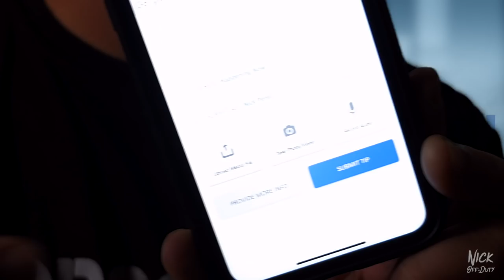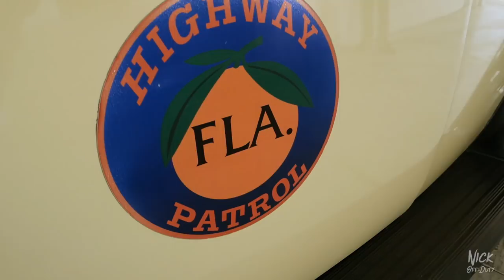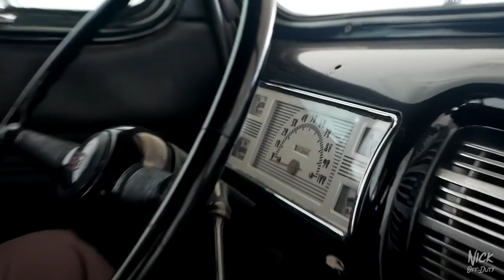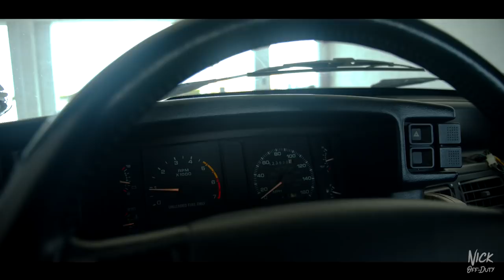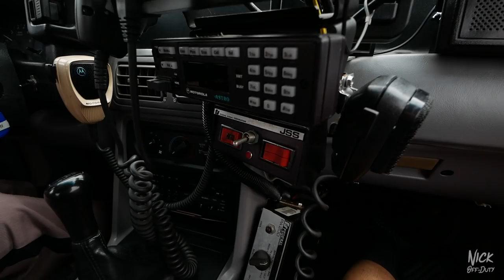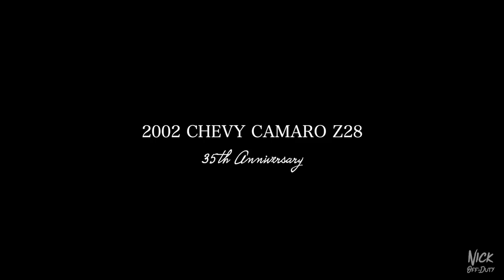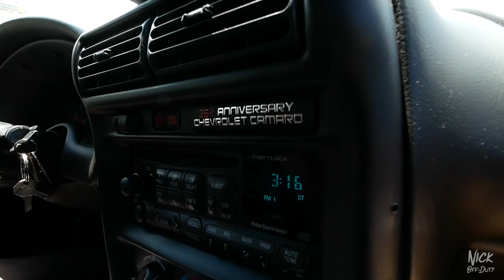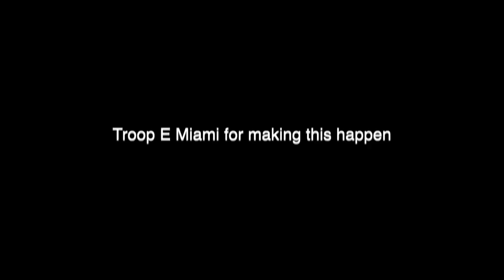POLICE CARS : FHP Retro FLEET (Ford Mustang 5.0 Chevy Camaro z28, Ford Crown Vic, Ford deluxe)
Celebrating their 80th year Anniversary, Florida Highway Patrol brought out their awesome Police Car Retro Fleet which included 1993 Ford Mustang 5.0 SSP, 2002 Chevy Camaro Z28, 1939 Ford Deluxe, and their 2011 Ford Crown Victoria. We drove around a Nascar track-Homestead-Miami Speedway and Lt. Camacho returned to run down his awesome fleet!

Looking for a new career? visit beatrooper.com